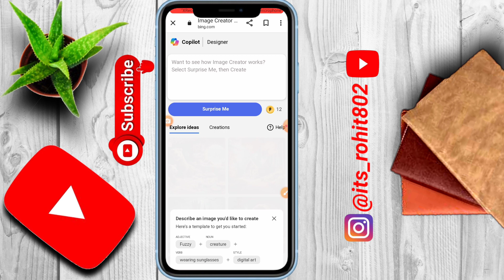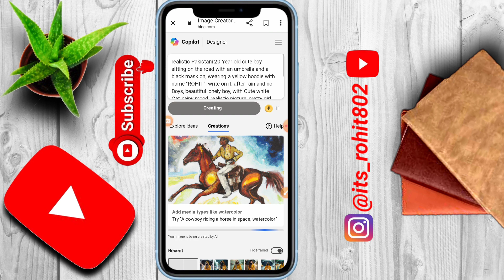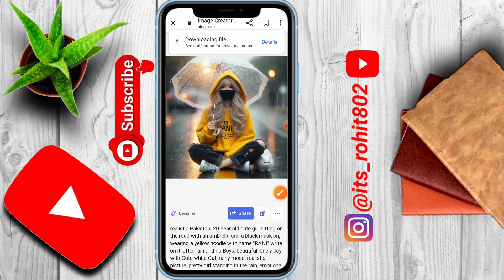Umbrella Boy & girl Viral photo editing | TikTok trending photo editing | bing image creator | ai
➡️ Your Queries & Tags for Reference :

umbrella Boy photo editing
umbrella girl photo editing
umbrella Boy with cat on road in rain
boys photo editing with name
ai boys Dp generator

PROMPT 👇
realistic Pakistani 18 Year old cute boy sitting on the road with an umbrella and a black mask on, wearing a yellow hoodie with name "ROHIT"  write on it, after rain and no Boys, beautiful lonely boy, with Cute white Cat, rainy mood, realistic picture, pretty girl standing in the rain, emotional picture,profile pic, rainy weather, beautiful realistic photo, ultra realistic picture, rainy day, very beautiful photo, hyperealistic photo, it is raining